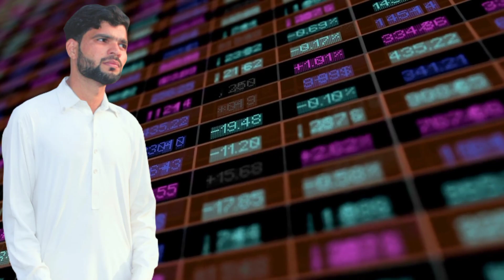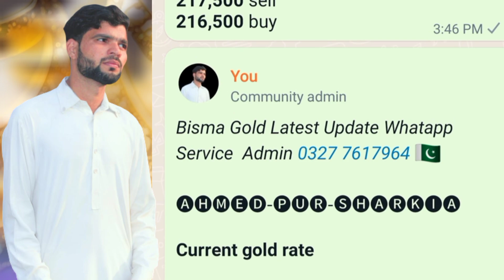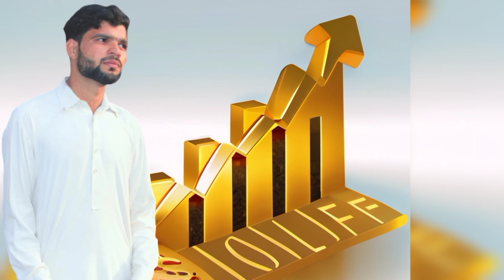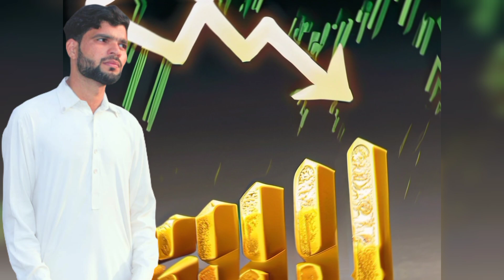Gold Rate Today In Pakistan | Gold Price Today In Pakistan | Gold Price Decrease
Gold Rate Today In Pakistan | Gold Price Today In Pakistan | Gold Rate Today |

                        ( NOTE )

                      ( ISCLAIMER)